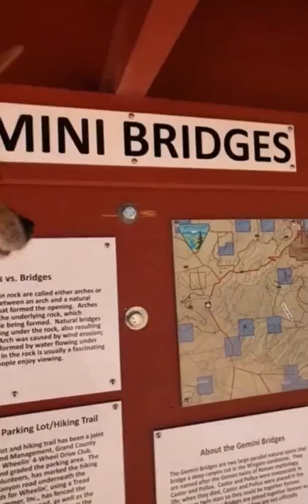🚙 Jeep Adventures in Moab | Corona Arch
NachoCam | have you ever wanted to visit Moab Utah and see the beautiful arches and Red Rocks? We took nacho down there this weekend and went on several breathtaking hikes that show the beautiful scenery around Utah.

The best part of taking our dog on a hike was watching her adventure and explore around Red Rocks and make some lizard friends. There were not many rivers on this hike , that is for another video but we definitely saw some breathtaking arches. The corona Arch was our final destination.

If you love taking your dog on hikes then you will love this video and all of the other videos that nacho makes. She is YouTube spiritual.